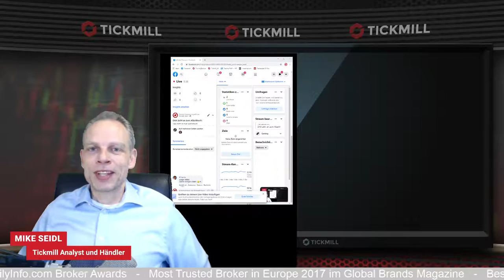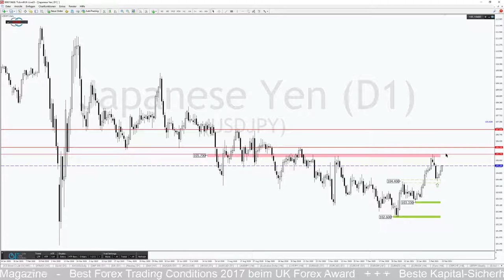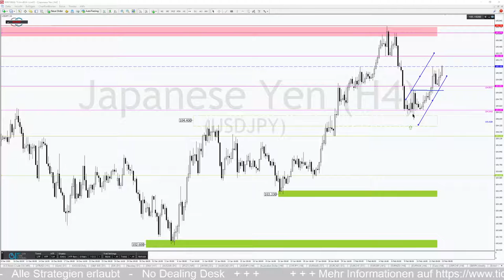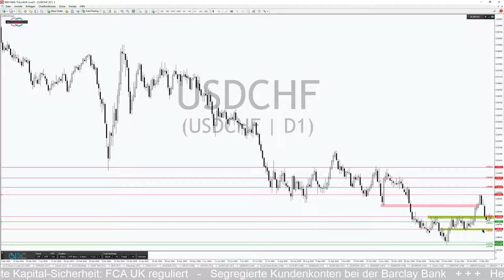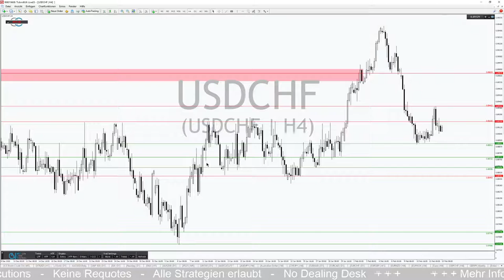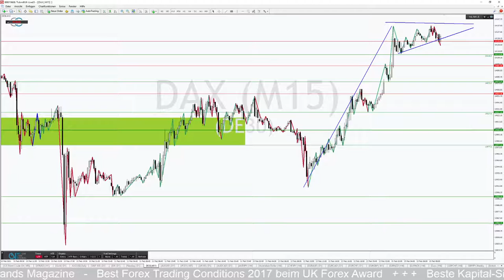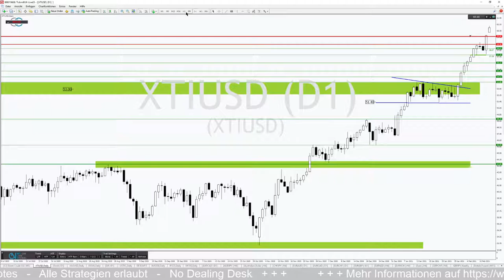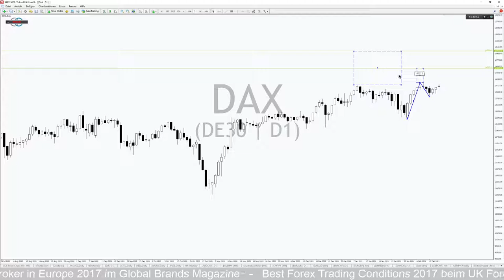DAX zieht an zum Allzeithoch!